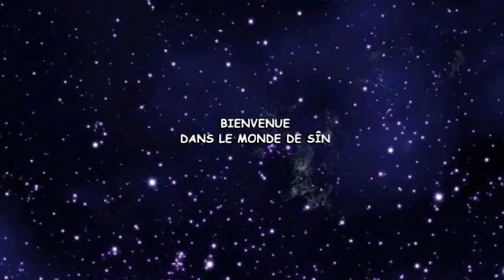CCA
Cosmosproductions Création Audiovisuelle

CCA - bienvenue dans le monde des Sîn